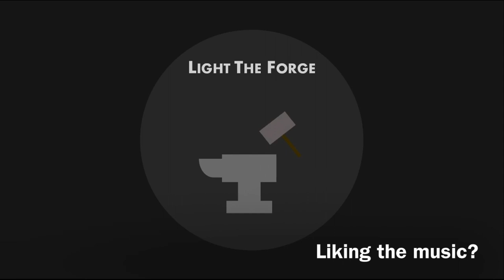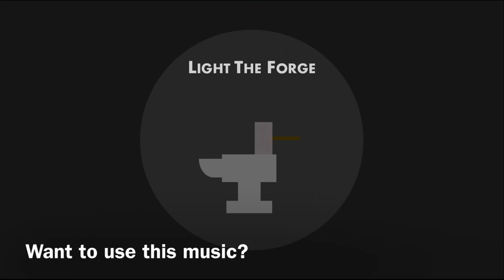Light the Forge | Royalty Free Music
Royalty free music that you can use in your videos!
“Light the Forge” is a dramatic, cinematic piece of music that gradually builds up. The entire piece revolves around a mysterious piano loop

To use this music in videos or any projects, personal or commercial, I ask you to please insert the following into the description:

“Light the Forge” by GoldObsidian

Light the Forge by GoldObsidian is licensed under a Creative Commons Attribution-ShareAlike 4.0 International License.

This means that you can use this music in any commercial (monetised) or non commercial projects, create other works based on this work (such as covers, arrangements, remixes or remakes), perform this work, as well as distribute YOUR OWN VERSIONS of this work, under the same or compatible license.